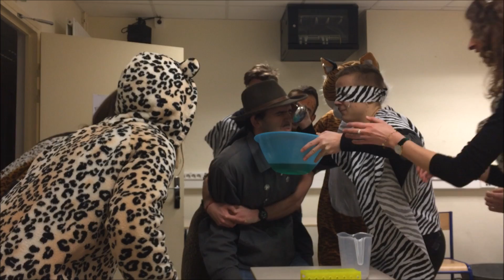TEASER BDS - ZOOPHILISTE (2017)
Campagne BDS 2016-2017 - Teaser Zoophiliste

*Cette vidéo n'a pas été réalisée par le CP Flash System*